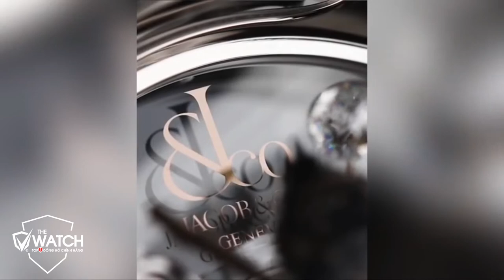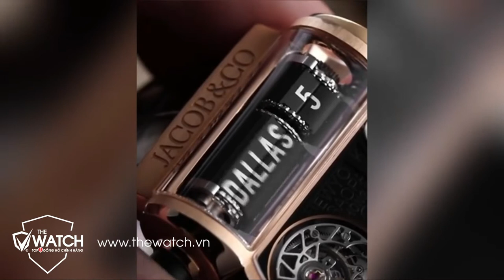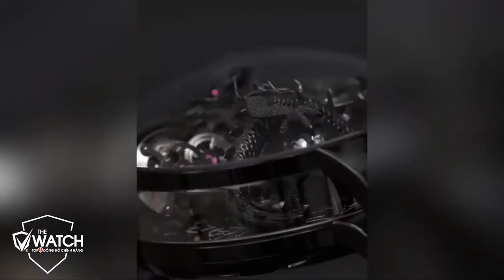Cùng Ngắm Những Chiếc Đồng Hồ Skeleton Tuyệt Vời Nhất Thế Giới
➤ Đồng hồ Skeleton là một trong những dòng đồng hồ tinh xảo, phức tạp và giá trị bậc nhất trong các dòng đồng hồ cao cấp. Qua cấu trúc thiết kế mở, đồng hồ cho phép người đeo có thể chiêm ngưỡng các bộ phận bên trong, truyền tải cảm giác về nghệ thuật và kỹ thuật.
Trong bài viết này, Đồng hồ chính hãng The Watch sẽ cùng chiêm ngưỡng chi tiết về đồng hồ Skeleton, cùng với đó là những mẫu đồng hồ Skeleton được xếp hạng đẹp nhất từ trước đến nay, chúng ta cùng xem nhé.
✅  SHOWROOM 1:
✅ SHOWROOM 2:
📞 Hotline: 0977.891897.